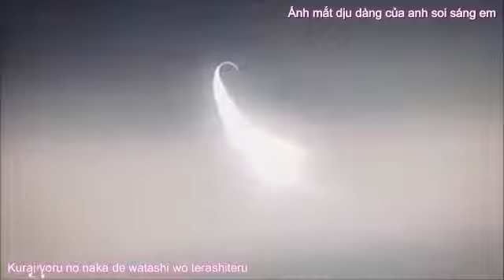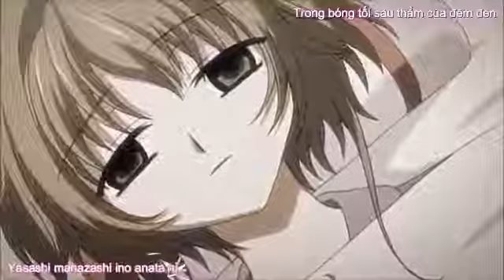Kara+VietSub You Are My Love Yui Makino Tsubasa Reservoir Chronicle